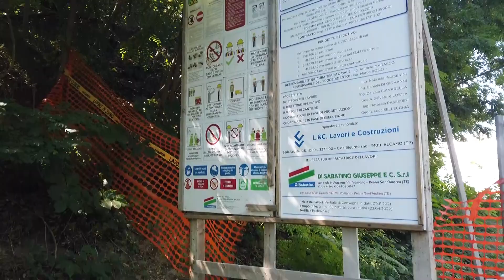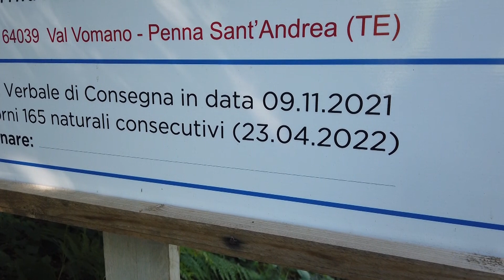Cermignano, slitta la riapertura della strada provinciale 36: cittadini pronti a protestare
| SUPER J |

Contatti Redazione:
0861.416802